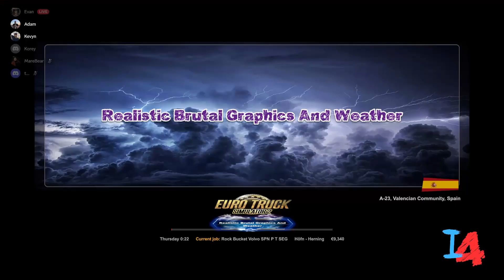ETS2- Episode 6: Whine-dy Roads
Join us as we travel to eastern Iceland. Some interesting roads to be seen for sure!